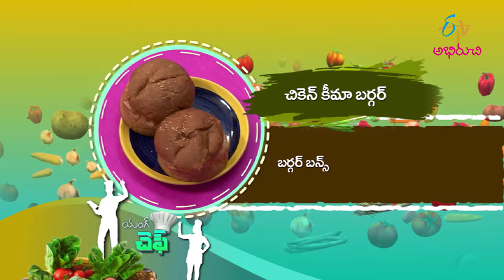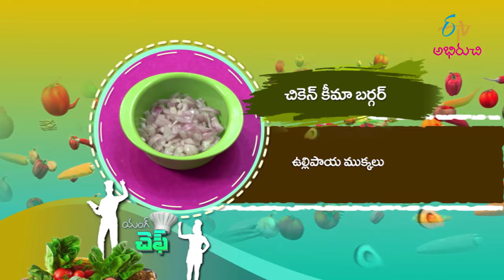Chicken Kheema Burger | Young Chef | 22nd November 2021 | Full Episode| ETV Abhiruchi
చికెన్ ఖీమా బర్గర్ - తయారీ

Chicken Keema Burger is a luscious dish in which chicken keema is cooked with capsicum and other spices, later stuffed in a burger bun.

Chapters
00:00 Start
01:15 Chicken Kheema Burger